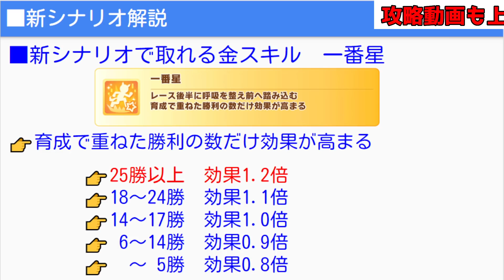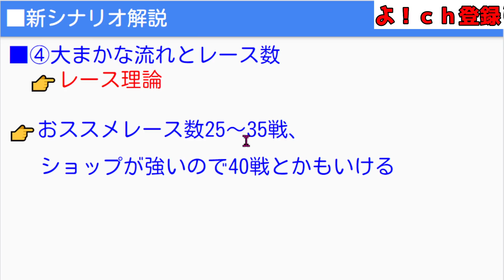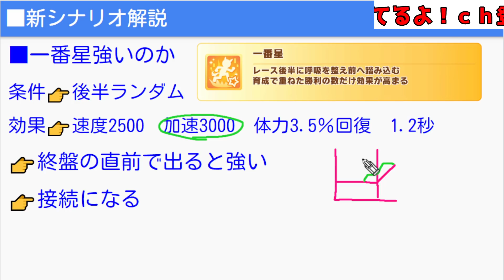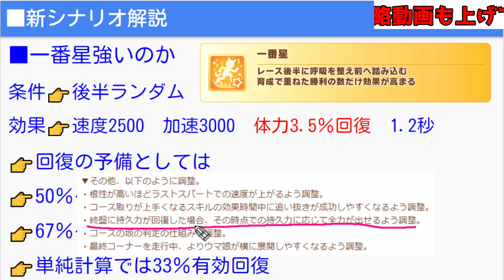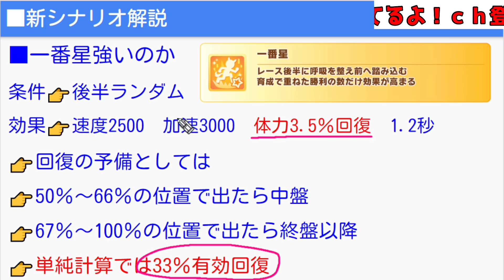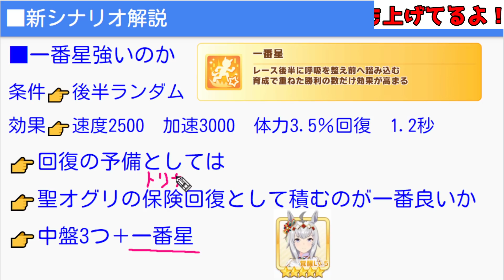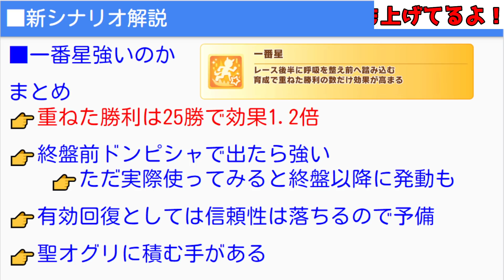【ウマ娘2】『新スキル』一番星/綺羅星 要点解説！気になる勝利数は？強いの？性能おさらい！【のっちんTV ウマ娘プリティーダービー 新シナリオ キタサン マチタン】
ウマ娘ZONe
■１周年内容多すぎるので順次上げていきます！

★ウマ娘シングレ６巻発売中！

ウマ娘アオハル杯育成法＆性能解説！知識、基本、解説、初心者

00:00 ウマ娘2新シナリオ完全金スキル解説！オープニング